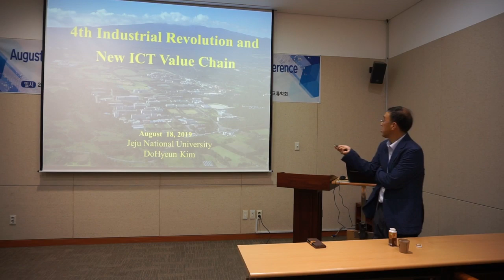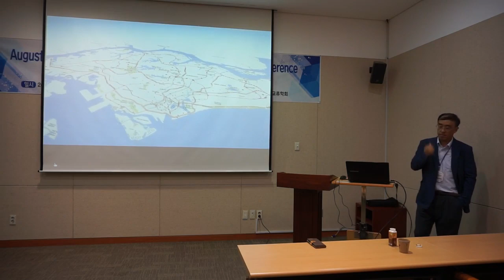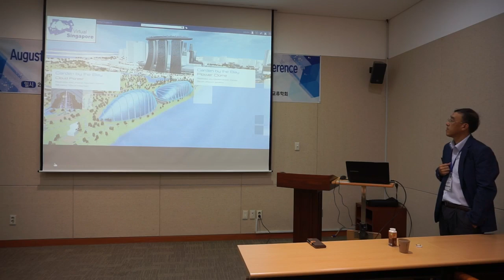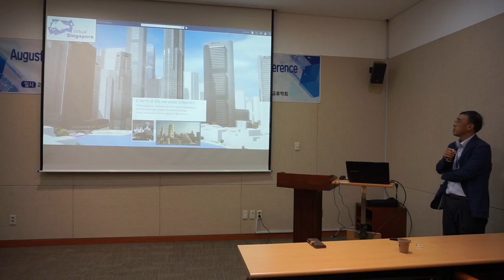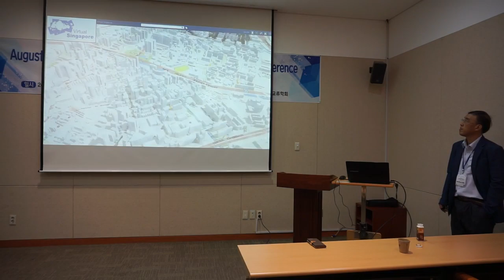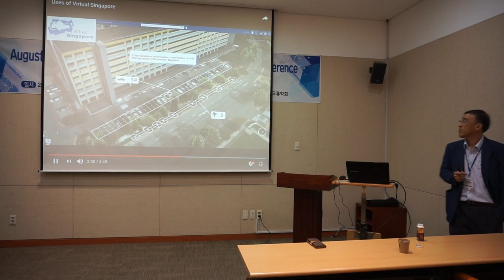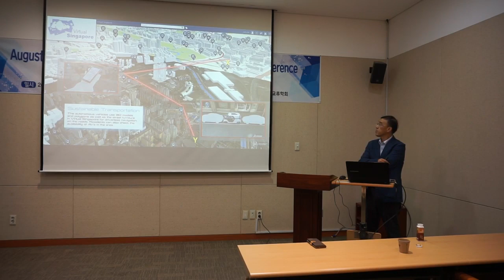SoCoRI.DOMINT.20190818.InvitedSpeech.1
4th Industrial Revolution and New ICT Value Chain (Do-hyeun Kim, Jeju National University, Korea)